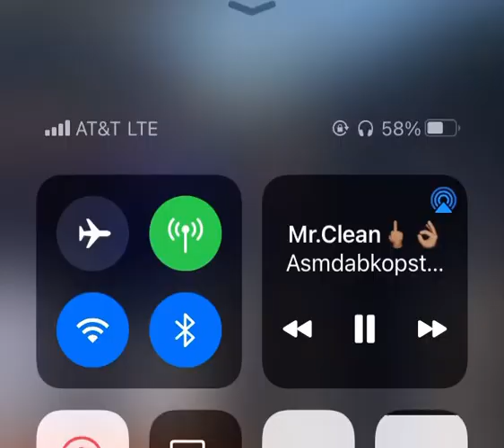Asmdabkopster Mr. Clean